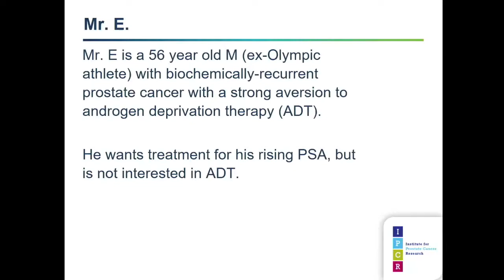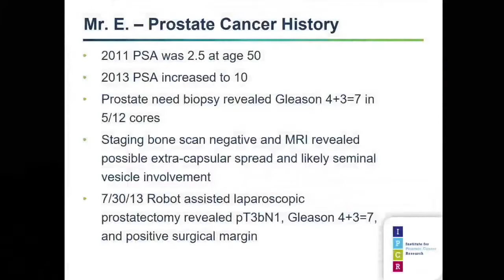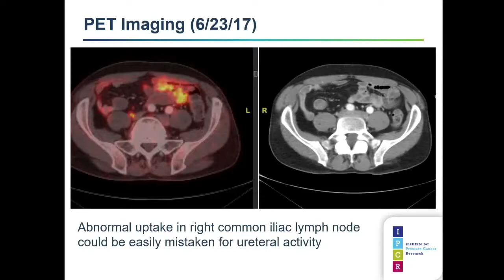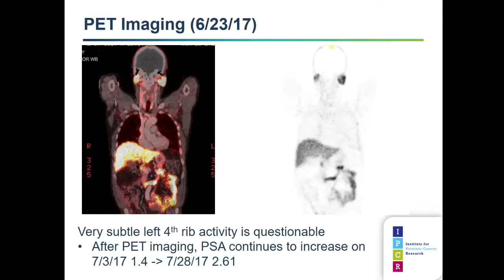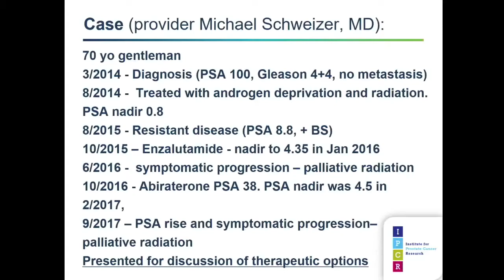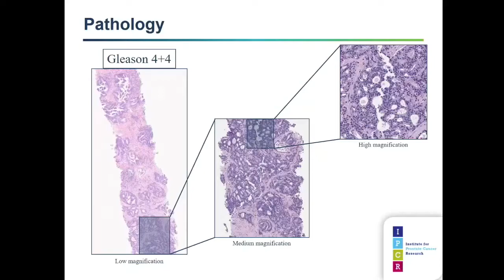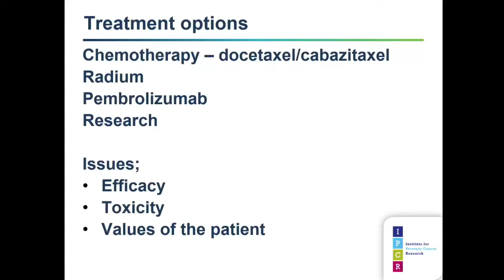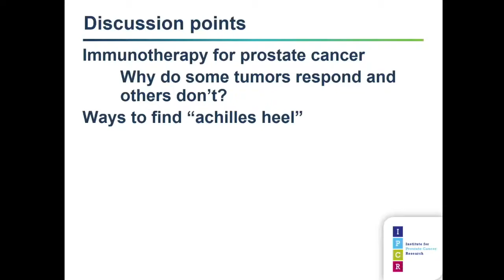2018 IPCR Symposium Session 3 Talk 3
Session 3: Advances in Treating Advanced Prostate Cancer
Talk 3: Prostate Cancer Tumor Board (2 cases) , Dr. Bruce Montgomery and Dr. Evan Yu

Sessions from the 2018 IPCR Symposium held on April 28, 2018.